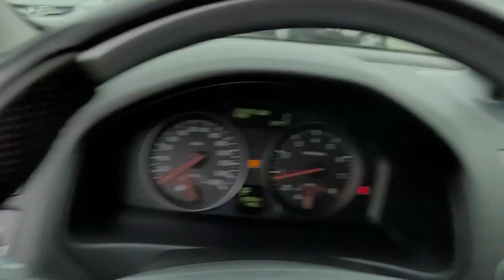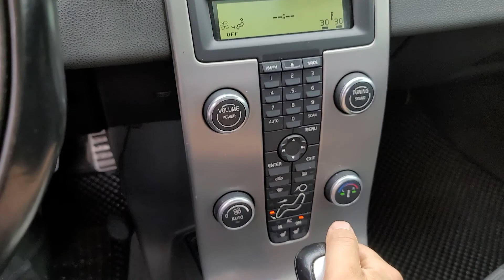2009 Volvo C30